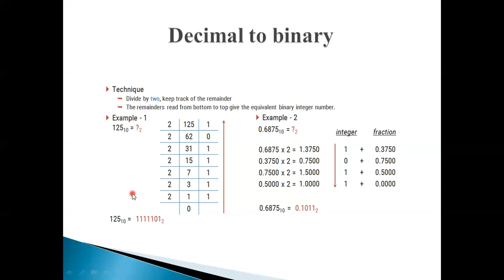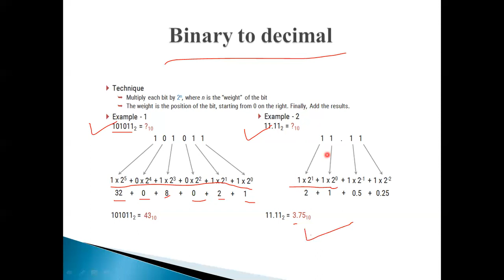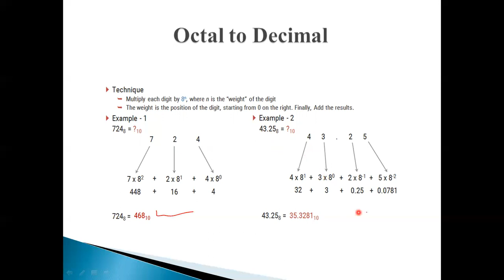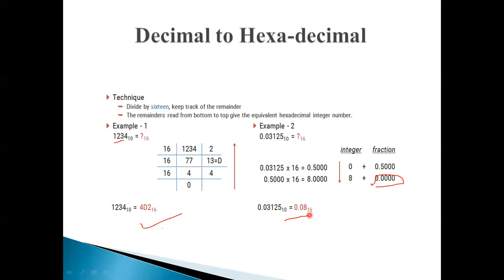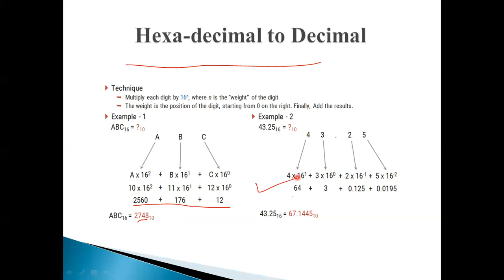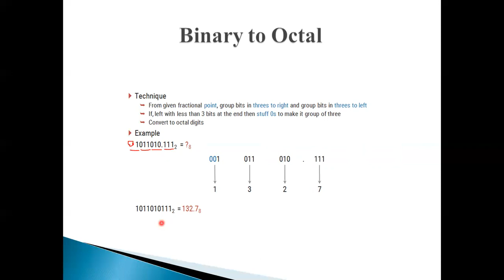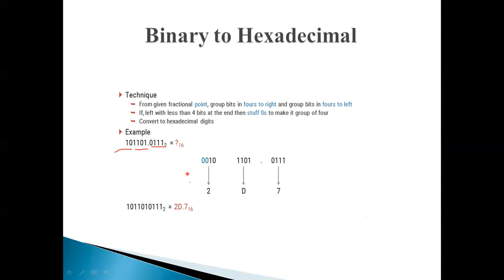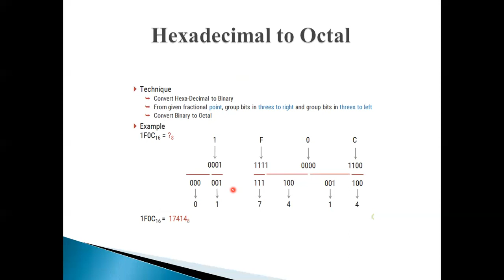Number System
This video contains Number System.